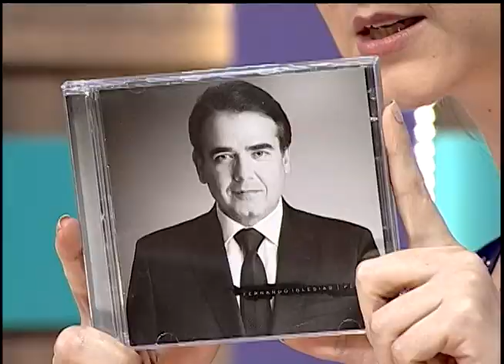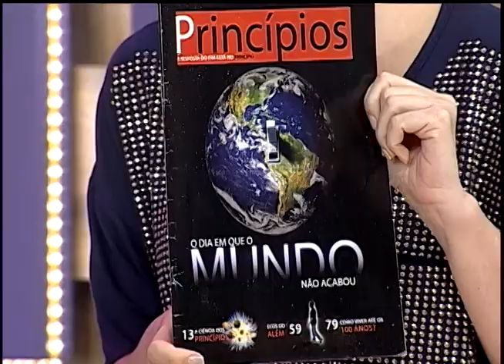Fernando Iglesias - Caixa de Música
Ligue agora! 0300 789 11
siga no twitter o no instagram @caixademusica